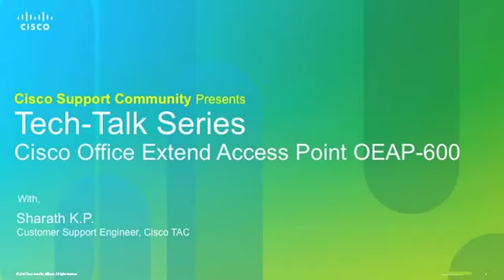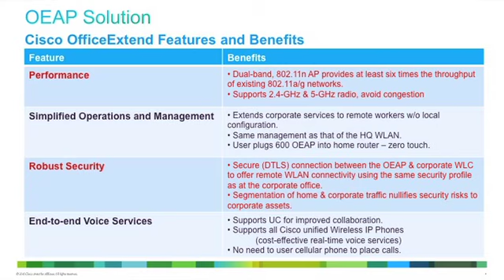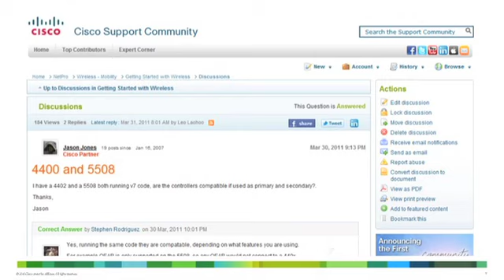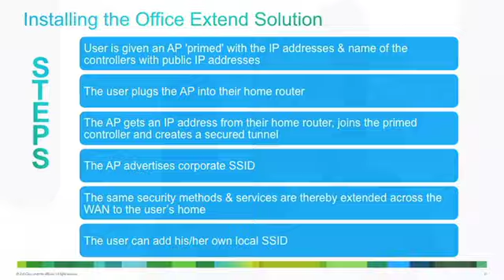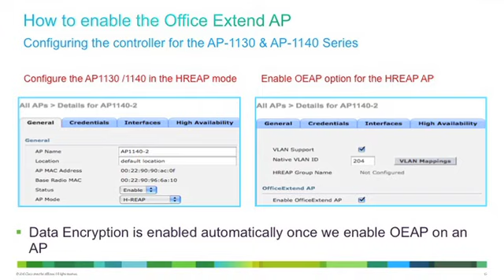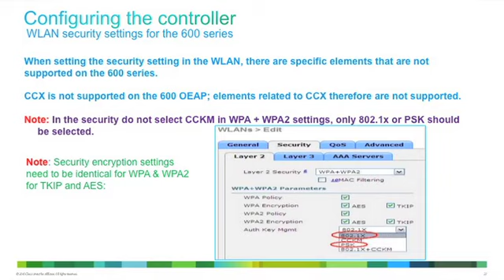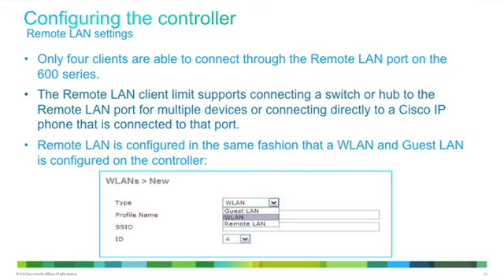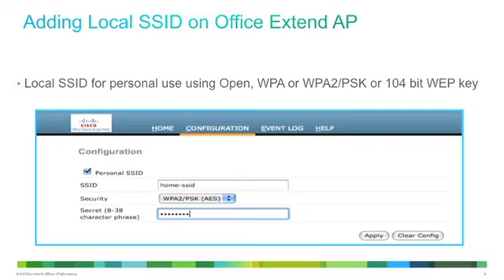Community Tech Talk Series:Intro to Cisco Office Extend Access Point OEAP-600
An OfficeExtend access point provides secure communications from a controller to an access point at a remote location, seamlessly extending the corporate WLAN over the Internet to an employee's residence. The user's experience at the home office is exactly the same as it would be at the corporate office. Datagram Transport Layer Security (DTLS) encryption between the access point and the controller ensures that all communications have the highest level of security